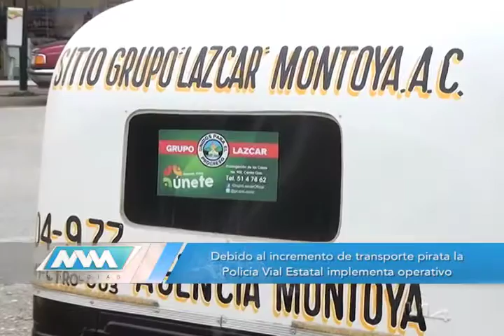TRANSPORTE PIRATA MVM TELEVISIÓN